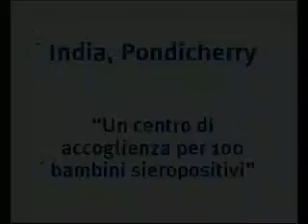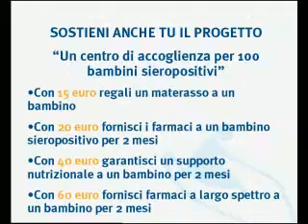Un centro d'accoglienza per 100 bambini sieropositivi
Scopo del progetto: costruire un centro di accoglienza per 100 bambini sieropositivi